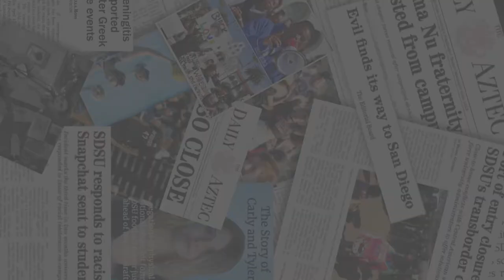Students Return To SDSU Campus For The First Time Since 2020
Students attending San Diego State return to campus for in-person classes and events after more than a year of virtual learning.